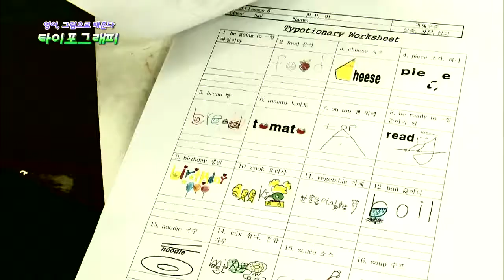EBS 행복한교육세상 미술영어융합수업 사례 (천호중학교)